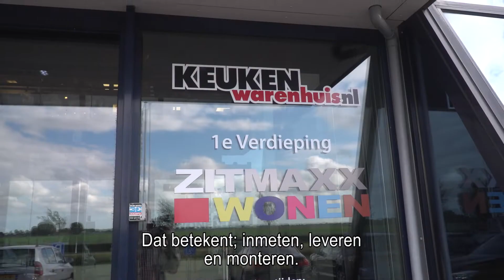ACTIE KEUKEN LIEKE 140 - KEUKENWARENHUIS.NL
Keukenwarenhuis.nl verkoopt naast voorraad keukens ook compleet ontzorgde keukendeals! Inclusief inmeten, leveren en montage!

Gezellig een keer langs komen of een afspraak maken? U vindt alle informatie op onze website.